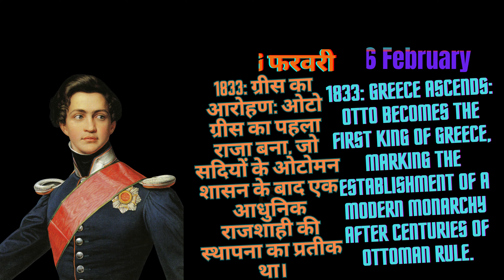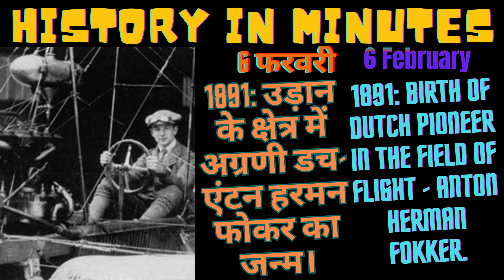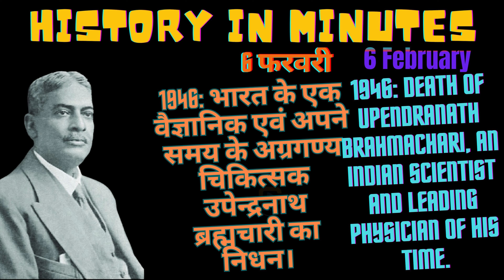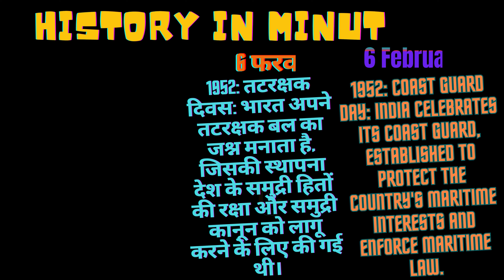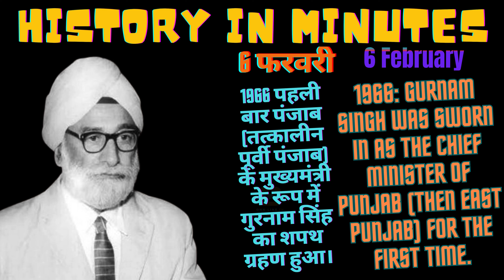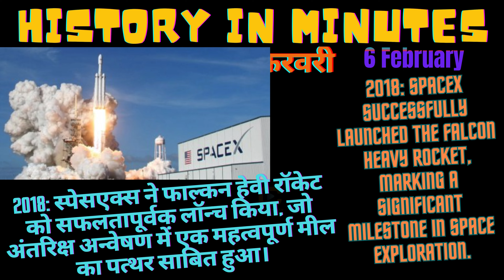इतिहास 2 मिनट में...History in 2 minutes....6 February